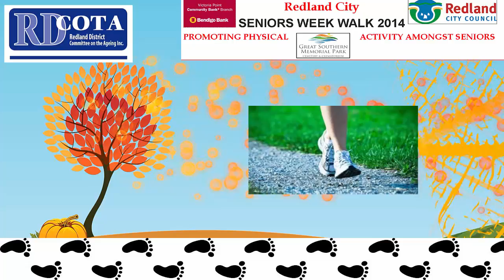Senior Walk RDCOTA Redlands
Promoting physical activity amongst seniors.
_ Qld South East _ Redlands _ Events